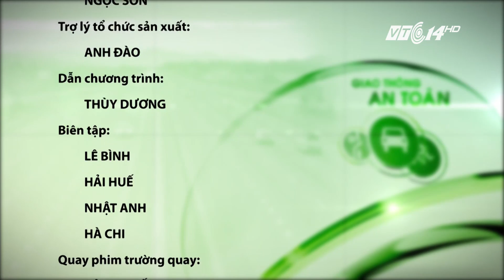(VTC14)_Giao thông an toàn ngày 21.03.2017